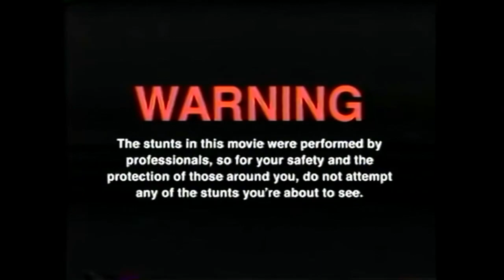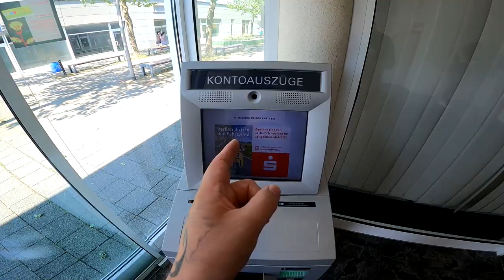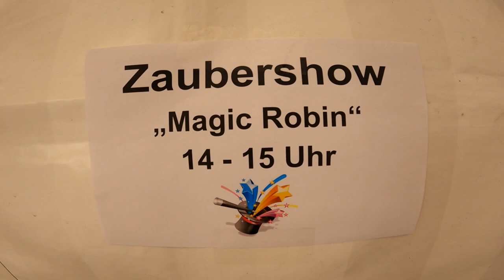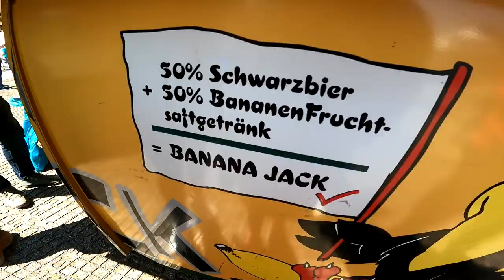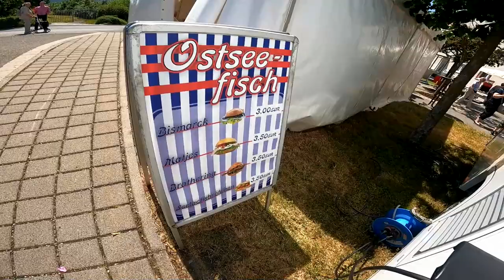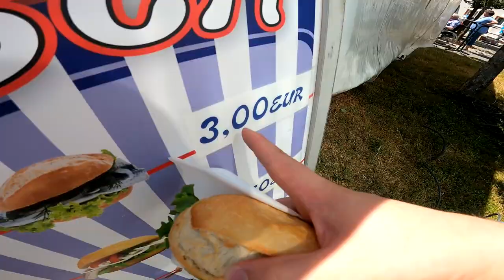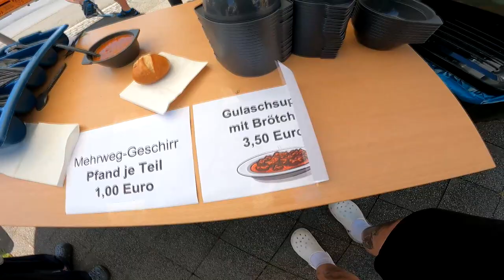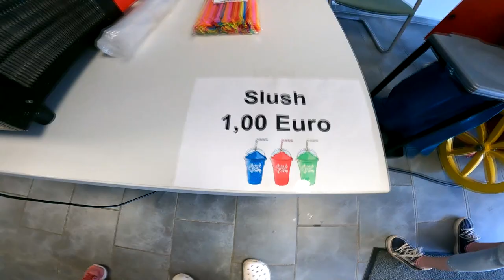WORLD GOTHIC wohnungsbaugesellschafts TREFF !!! | [Sommerfest VLOG]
GUMMA !!!

Mein Trainer Code : 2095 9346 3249